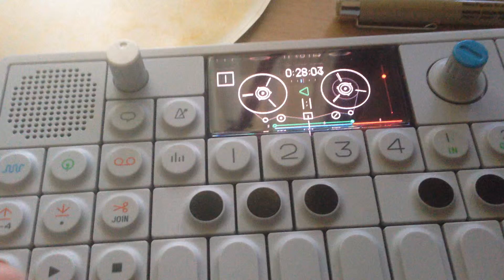Fun with OP-1 3